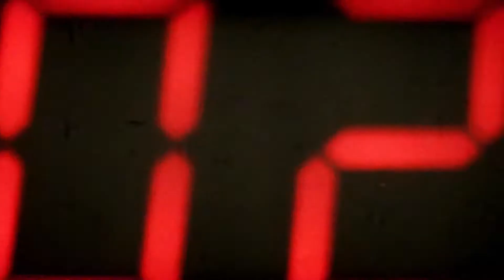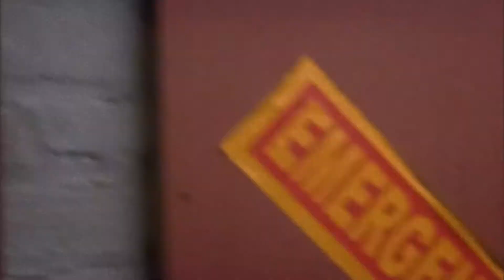Satellite Sound - Fade Away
"Fade Away" by Satellite Sound